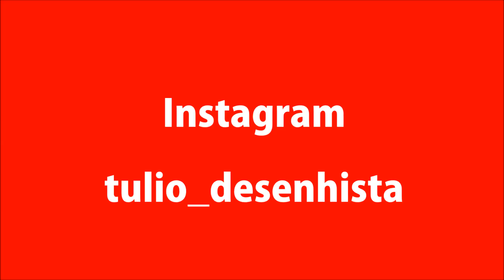Chicó do Céu - Vetor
Chicó do Céu - Vetor - illustrator CS6

Música de Fundo : Maria Catarina ( Chicó do Céu )

Foto : Pablo Bernardo